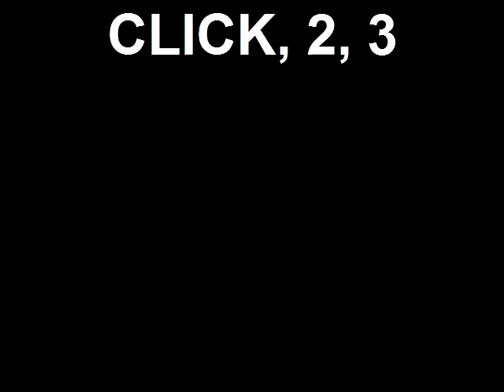american girl doll wizard of oz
dorthy coming home
Mia St. Clair as Dorthy
Kinani Akini as Auntie Emm